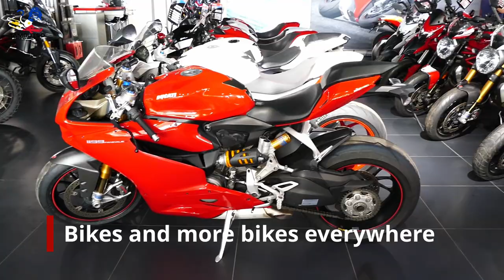Shopping for Ducati Scrambler 1100 in Dubai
Shopping for Ducati Scrambler 1100 in Dubai. A very happy TAMBUTSO Rider "GAZ Barurot" on his new Ducati with Termignoni "sounds good" exhaust.

Insta360 One X
OSMO Action Camera
OSMO Pocket Camera
GoPro Hero 8 Black
Sony ICD-UX570F digital audio recorder
BOYA BY-M1 Omnidirectional Lavalier Mic
RODE VideoMicro Compact On-Camera Mic